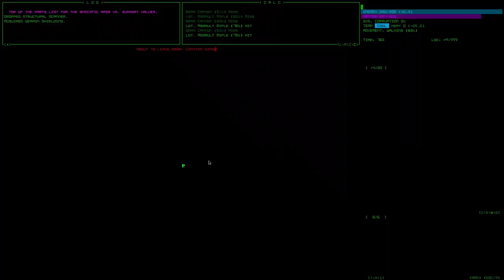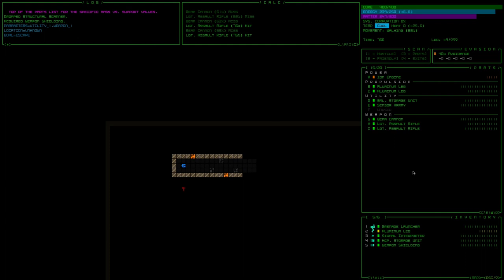Feeling Comfy, Too Comfy - Cogmind - Episode 2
We get to the second floor and slog our way through it.

*I was given a free key for this game